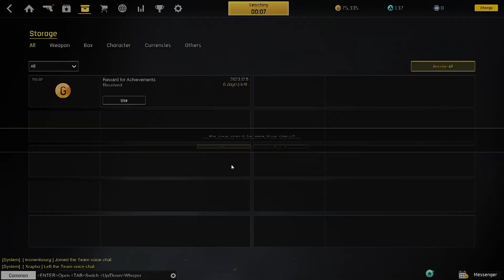Let's Play - Ironsight - Episode 67